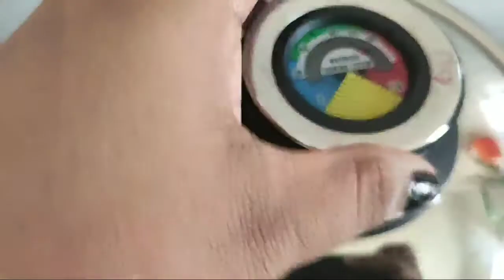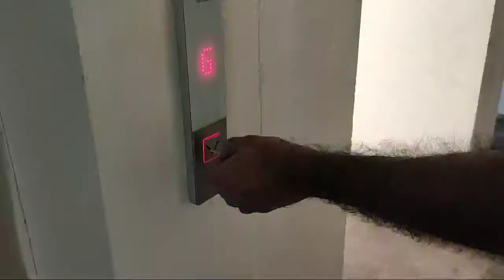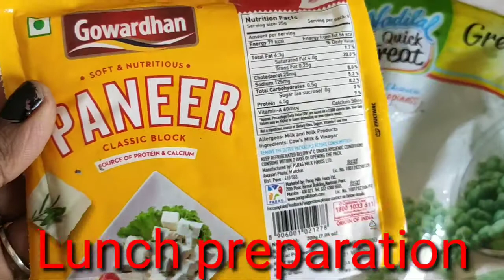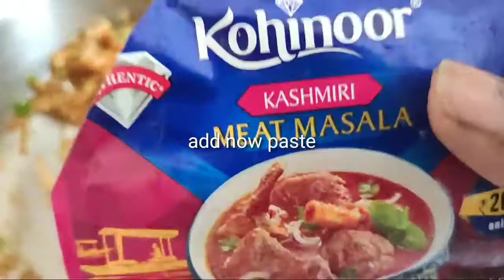जा रही हूं मैं 😩koi nhi sunta is ghar me mera#healthybreakfast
Hello Everyone How Are You All. Here I am  You-tuber Lalita Sharma and the  Mother of Pihu (LABDHI) My  Daughters Is My Everything . She is My Jaan this is my Hindi vlogging Channel.
My YouTube Channel is all about Vlog, House organization, Beauty, Cooking, Lifestyle, Entertainment, Fashion, Makeup, DIY, Reviews, Hauls, Craft, Styling, Travelling etc.
Ja rahi hu me😩koi nhi sunta is ghar me mera#healthybreakfast
Time time pe ghar ko sanitize karna bhot jaruri h..aaj mene healthy recipe share kia h frns..aur peas aur panneer ki sabji banaya h..

How I Manage My Home and work Routine.Here i will upload my daily vlog

Thank you For Supporting Me My new and Old friends

 I Believe Honesty is the best Policy.

youtuber,
indian food,
indian daily vlog,
daily vlogging,
indian mom daily vlogs,
# daily routine,
india vlog,
indian daliy routine,
indian house wife daily routine,
indian daily dinner routine

XOXO:!!!